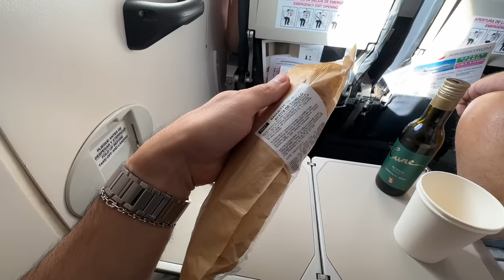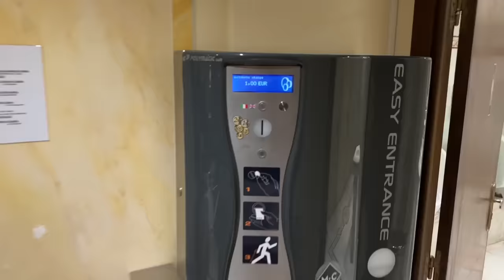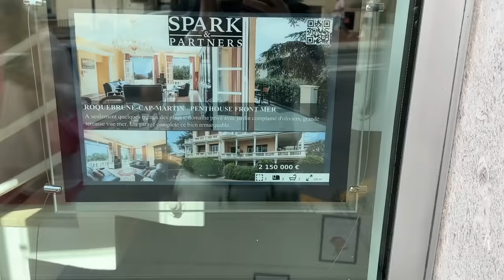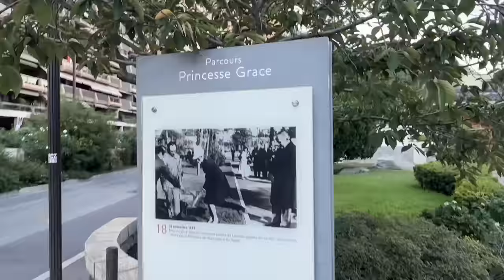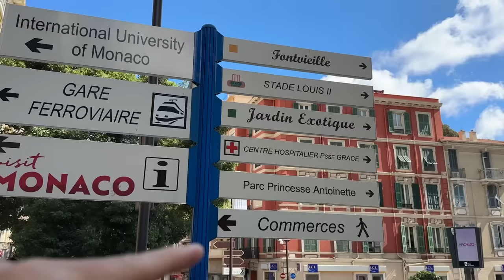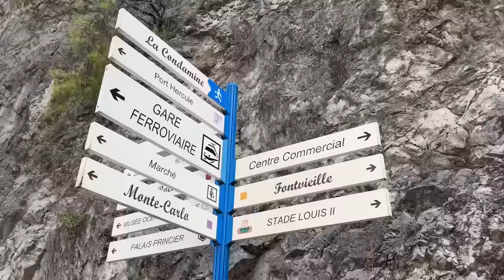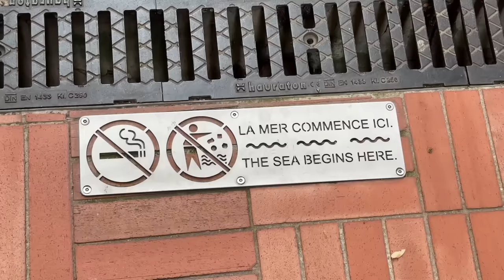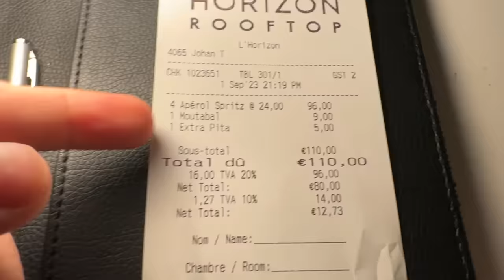Como é a vida em Mônaco? O que fazer no país que mais tem milionários no mundo? - Estevam Pelo Mundo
Cupom: ESTEVAM15
*Cupom válido até 17/09